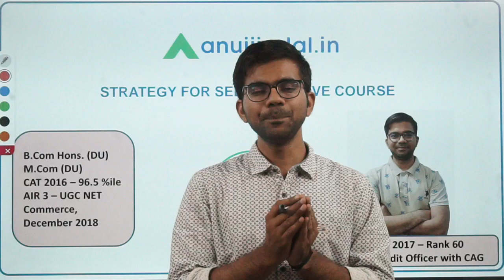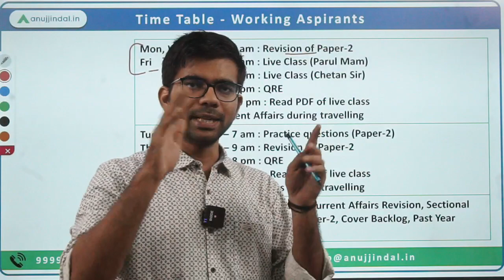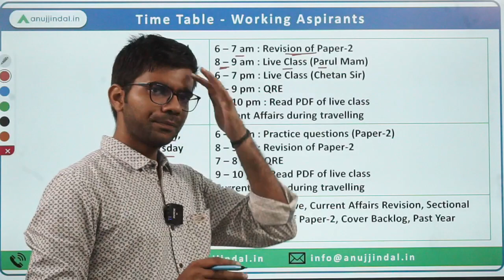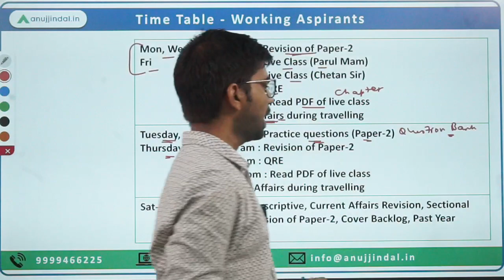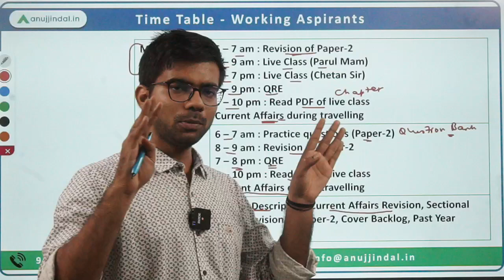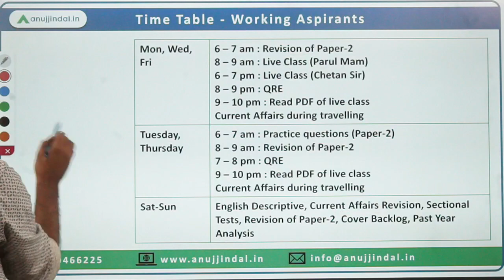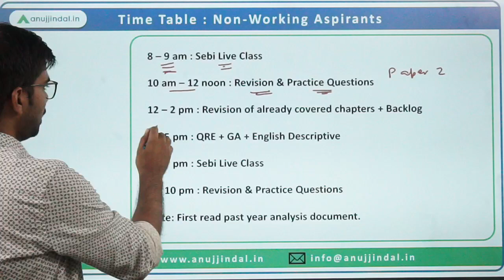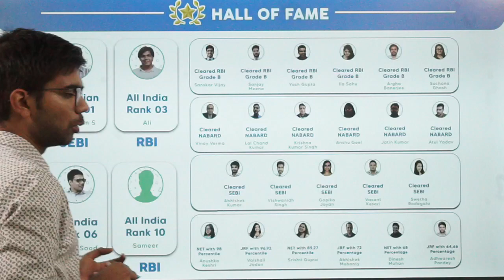SEBI 2023 Preparation Strategy | SEBI 2023 Study Timetable | Crack SEBI Grade A 2023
SEBI Grade A 2023 notification is expected to drop soon. Thus, the genuine aspirants should not wait any further and start with their preparation from the outset.

To let you know the importance of time, I have prepared a 6-month strategy for you to clear SEBI Grade A 2023.

Follow the session and implement the strategy as instructed to gain an edge over other competitors.